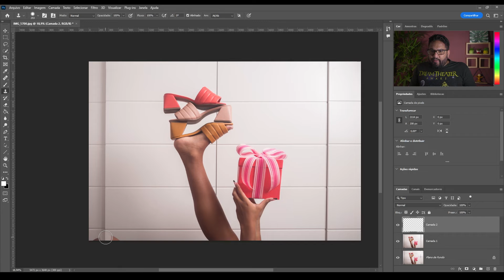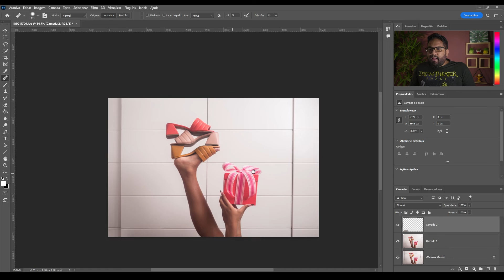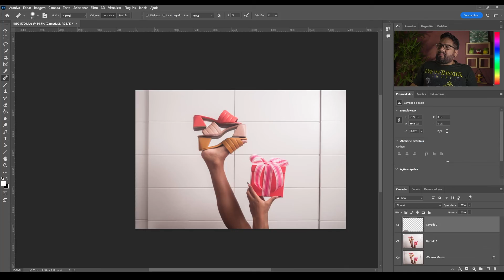Photoshop - Corrigir Perspectiva da sua Fotografia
Como corrigir a perspectiva no photoshop.

Muito obrigado!